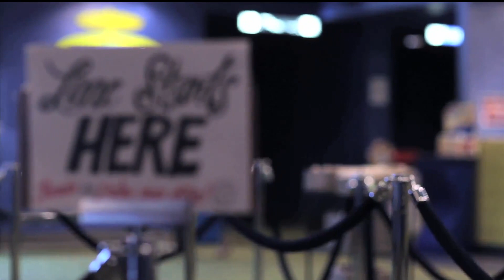Rich Homie Quan - Differences Official Video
Prod. By B.E. Of Stoopid Beatz
Still Goin In